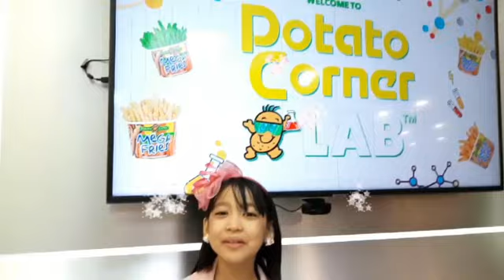BlindFolded mukbang FrenchFries Challenge | PotatoCornerLab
Trying on French Fries Challenge Blind Folded.Let us see if i can guess it based on its taste. There's new flavor that i'm going to try it's Ranch potato corner lab